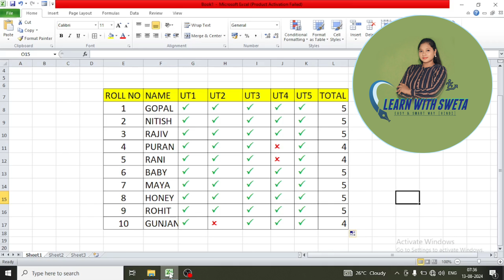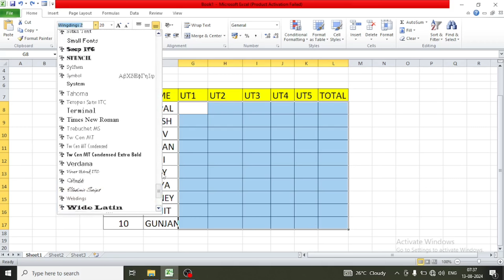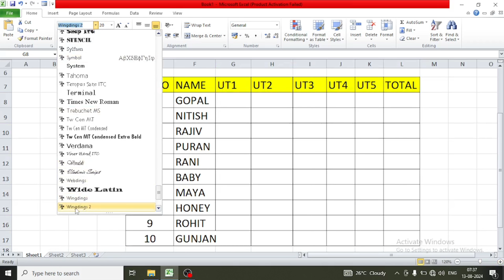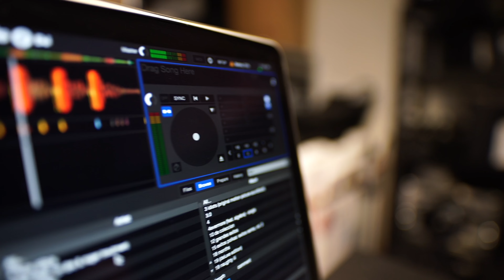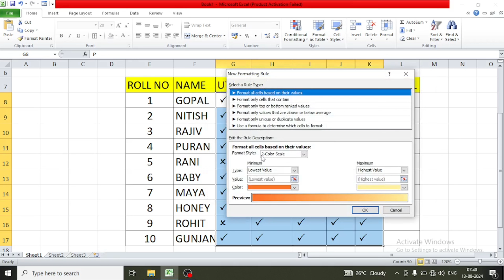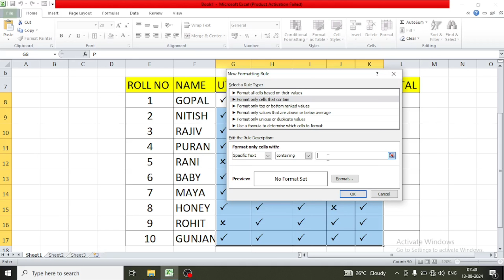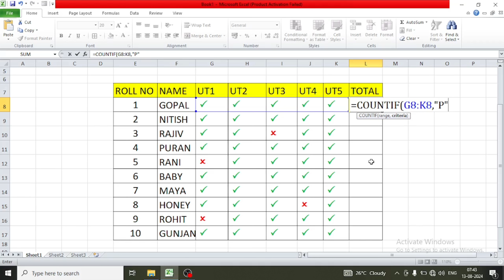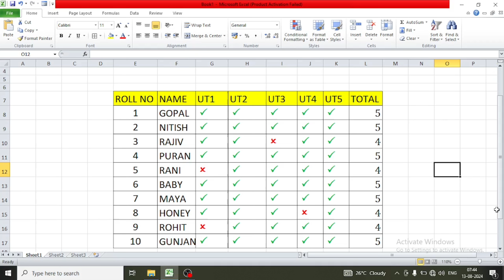Insert Tick Mark & Cross Mark In Excel | Tick & Cross mark Sum Formula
Dosto is video main maine btaya hai ki aap Excel me Shortcut key se kaise Tick Mark and Cross Mark insert kar saktey ho. Kaise Tick Marks and Cross Maks ko count, sort, filter kar saktey. i hope this Excel Trick will be helpful for you.
This video series has been specially designed to cover Microsoft excel tutorial including ms excel basics, how to use excel, excel workbook, excel sheet, excel spreadsheet, excel formulas, advanced excel formulas, and macro excel in Hindi Language only at Learn With Sweta. Queries Resolved in this video series:\n1. How to use excel?\n2. What is a Spreadsheet and Workbook? How to use Excel Formulas. Advanced Excel Formulas.

Releted Tags:-
check mark in excel formula
excel
microsoft excel
excel tutorial
checkmark
excel tips
check mark in excel shortcut
insert tick mark in excel
how to put cross mark in excel
tick and cross in excel
microsoft excel tutorial
check mark in excel
check mark in excel sheet
cross Mark in excel
tick mark in excel
excel tricks